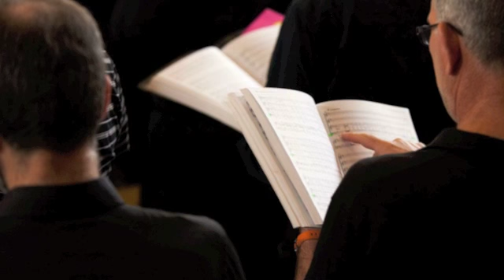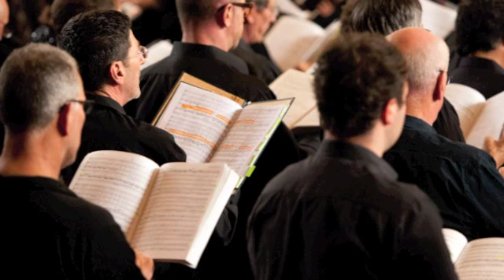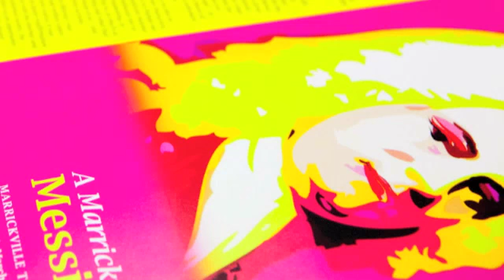2012 A Marrickville Messiah - Easter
A Marrickville Messiah was workshopped and performed by 150 singers from Leichhardt Espresso Chorus and the greater Sydney community over a weekend in March 2012 at the Marrickville Town Hall with spectacular results...

Artistic Director: Michelle Leonard
Harpischord: Luke Byrne
Soloists: Allegra Giagu, Richard Black, David Yardley, Alexander Knight
Photography: Noni Carroll